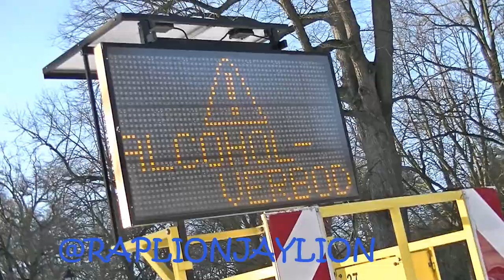Stem Nederland terug, 17 Maart, geen avondklok, meer democratie en vrijheid, minder klimaat terreur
Sneeuw en IJs in Arnhem Gelderland in het land van FVD